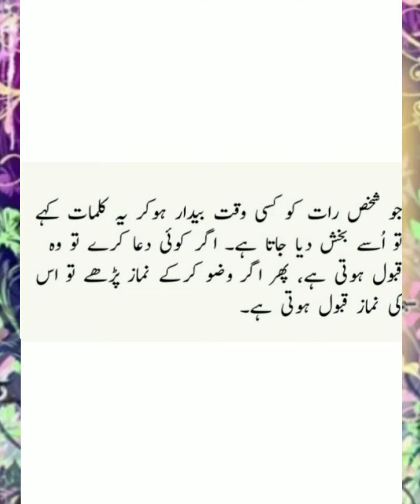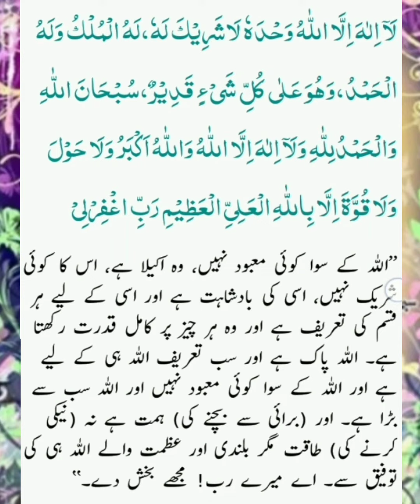Buray khaab.Bura khawabبرے خواب آئے تو کیا کرے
bure kawab Ki Dua.Dua bure kawab k liya